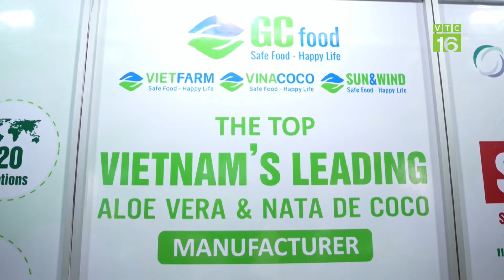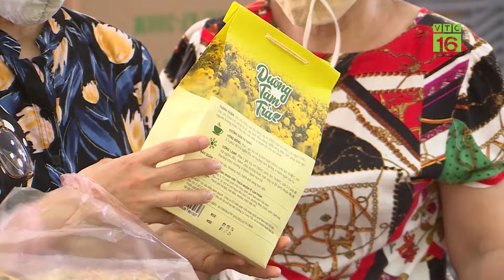Trồng cây Địa hoàng làm dược liệu, phất lên giàu có | VTC16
VTC16 | Trồng cây Địa hoàng làm dược liệu, phất lên giàu có Sau 3 năm triển khai, dự án đã tạo lập được chuỗi sản xuất kinh doanh cây dược liệu Địa hoàng theo hướng GACP – WHO tại tỉnh Hưng Yên từ khâu trồng, chăm sóc, thu hoạch, sơ chế và bảo quản. Tạo liên kết trong quá trình sản xuất kinh doanh giữa bà con nông dân tham gia mô hình với doanh nghiệp thu mua dược liệu. Từ đó nâng cao chất lượng sản phẩm, đáp ứng nhu cầu thị trường; góp phần ổn định vùng nguyên liệu cho đơn vị thu mua và nâng cao thu nhập cho người dân.